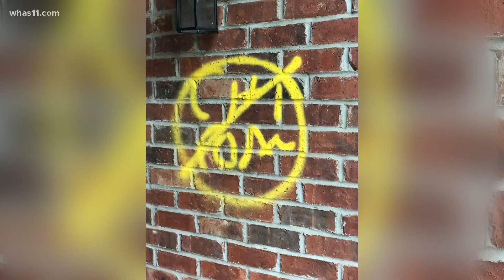Louisville family targeted with anti-Asian graffiti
A family is concerned for their safety and asking why after anti-Asian slurs were spray painted on their northeast Louisville home.